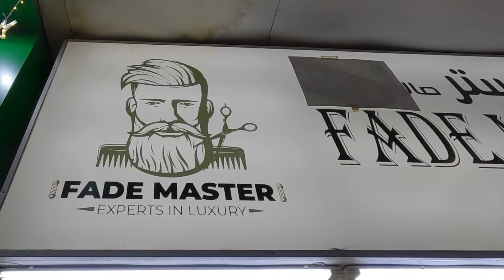ASMR | Sensation: Extra Tingly Indian Head & Back Massage! Must Watch! 😱🇦🇪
Experience the ultimate tingles with this incredible Indian head and back massage! This is the most amazing tingly head massage I've ever had.

Join me as I visit Karama, Dubai, where an exceptionally skilled Indian masseur provides a sensational head and back massage that will leave you completely relaxed and tingling from head to toe.

In this video, you'll experience:

Deep relaxation techniques
Traditional Indian massage methods
Intense tingles that will send shivers down your spine
Don't miss out on this unforgettable ASMR experience! Perfect for relaxation, stress relief, and a good night's sleep.

LIKE 👍🏻 THIS VIDEO CAN REACH MORE PEOPLE 💓

(  FADE MASTER GENTS SALON)

KARAMA,DUBAI 🇦🇪

“FiftyDreamsASMR"
fiftydreamsASMR
FIFTYDREAMSASMR